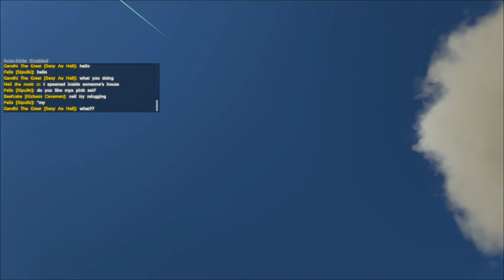Let's Play: Ark: Survival Evolved [005] - Verwirrt auf dem Eiland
Nein... Es ist schon wieder passiert. Leider fehlen 40 Minuten Videomaterial [Folge 3 und 4]. Die sind irgendwo beim Rendern abhanden gekommen. Ein großes SORRY dafür!

Ark ist ein interessantes Open World/Dino/Survival Spiel aus dem Hause "Studio Wildcard"
Wenn du es dir selbst holen willst, dann schau doch mal hier vorbei: